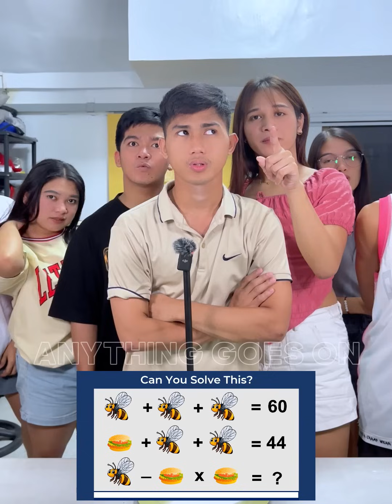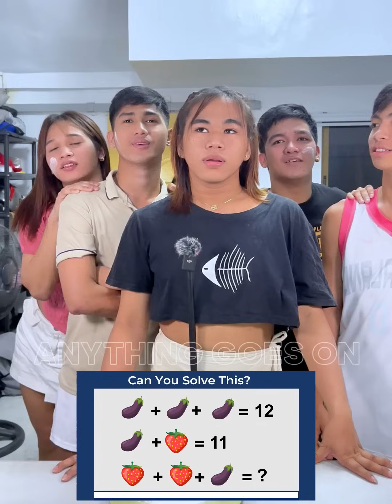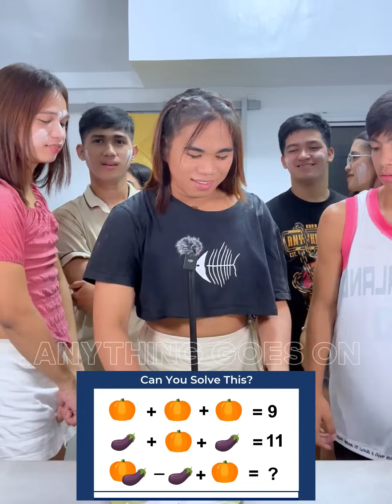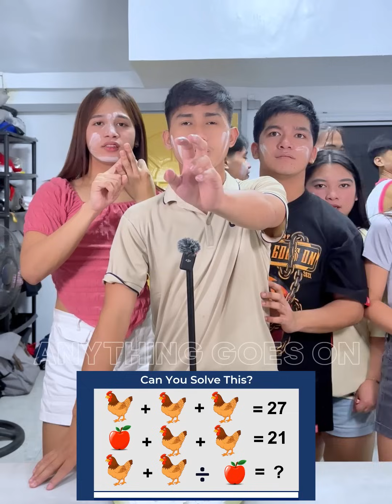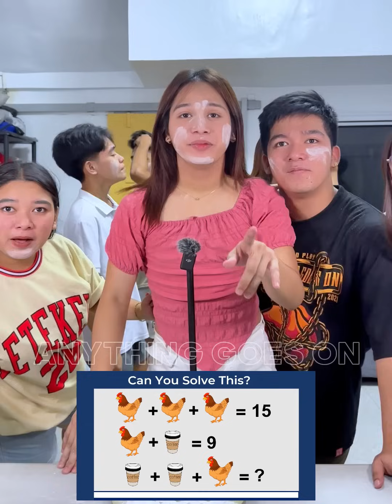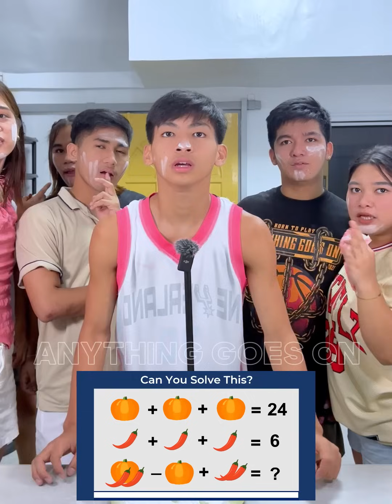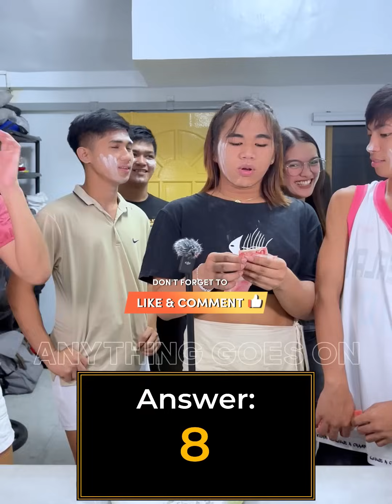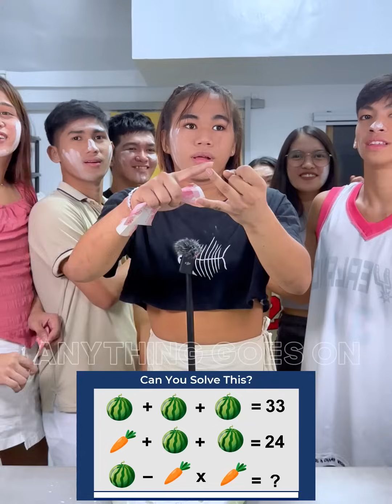MATH PUZZLE PART2